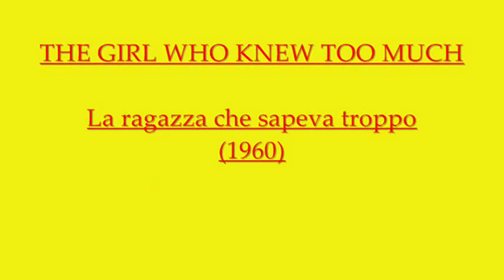GIALLO - A TRIBUTE - Part 1: MARIO BAVA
A gallery of pictures taken from three famous GIALLI made by director MARIO BAVA: THE GIRL WHO KNEW TOO MUCH / BLOOD AND BLACK LACE / HATCHET FOR THE HONEYMOON - Starring: Leticia Roman, John Saxon, Cameron Mitchell, Eva Bartok, Stephen Forsyth, Dagmar Lassander